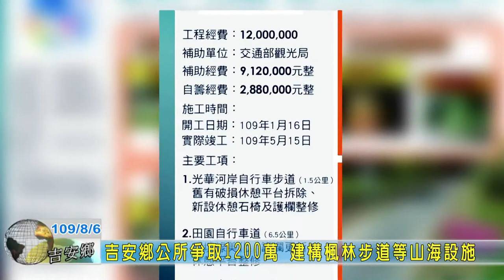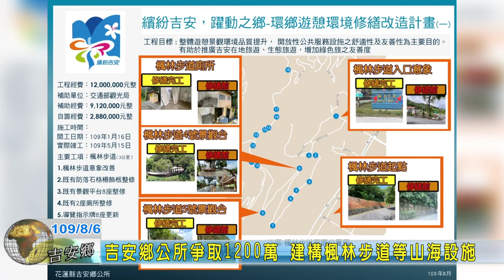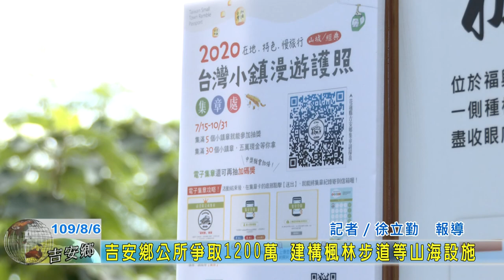20200806 07 吉安鄉公所爭取1200萬 建構楓林步道等山海設施